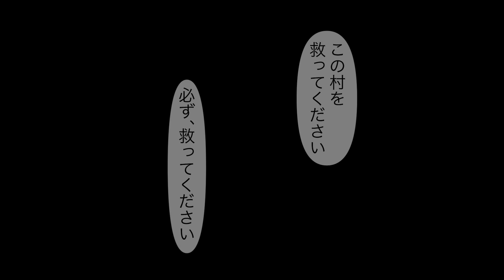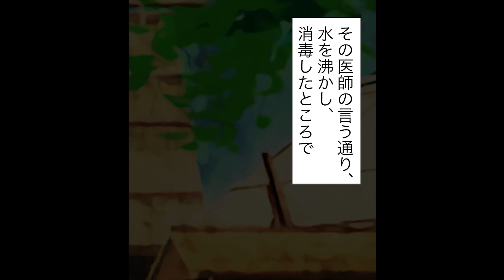【実話】115年間、人が死ぬ続ける‥日本人を本気で怒らせた「日本住血吸虫」の正体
日本住血吸虫は哺乳類の門脈内に寄生する寄生虫の一種で、ヒトに寄生することでほぼ100%死に至らしめる恐ろしい虫。
日本では江戸時代から明治中期まで115年もの間、苦しめられてきました。

今日はそんな歴代最強の難病に対して、日本人がついに本気で挑む物語です。

「ダヴィンチアカデミー」とは？

　　　　　　　関連動画のご紹介
【実話】顔に髪の毛が生える希少病を持って生きてきた英少女、来日した理髮店に来て10秒で涙したワケ‥

【実話】世界中で8ミリの悪魔と呼ばれた虫→日本人を本気で怒らせた結果